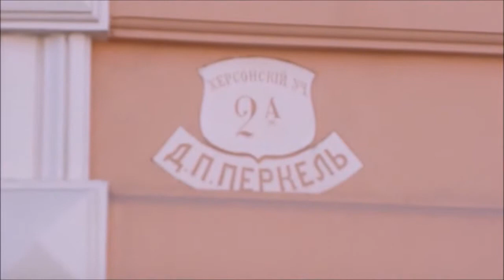Прогулка по Одессе (весна)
Весна 2017